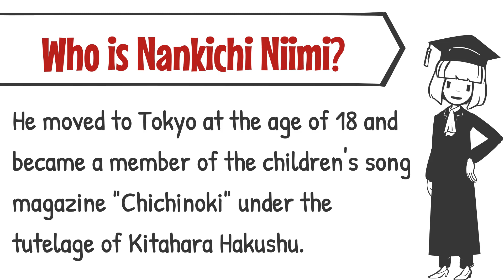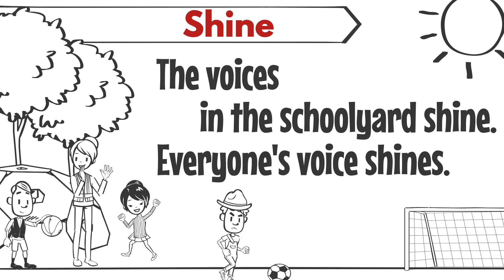Shine/ Nankichi Niimi of a Japanese author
Japanese literature is presented through video, text, audio, and music.
Today's title is "Shine"  By Nankichi Niimi

Japanese Translation
【ひかる／新美南吉】

ひるはどこもがひかるんだ。
みてるとどこもがひかるんだ。

ぼうしのひさしがひかるんだ。
たれのひさしもひかるんだ。

フツトボールがひかるんだ。
たかいおそらがひかるんだ。

せんせいのかほひかるんだ。
にこ／＼としてひかるんだ。

せんだんのえだひかるんだ。
めをもつえだがひかるんだ。

こうていのこゑひかるんだ。
みんなのこゑがひかるんだ。

がつこうのそらひかるんだ。
みてるとひるがひかるんだ。

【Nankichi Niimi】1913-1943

Nankichi Niimi is a Japanese author of children's literature born in 1913.
Born in Handa City, Aichi Prefecture.

His best-known work is "Gon Kitsune"

He died of tuberculosis at the young age of 29, so he did not produce many works. In addition to children's stories, he also wrote songs, poems, tanka, haiku, and plays.